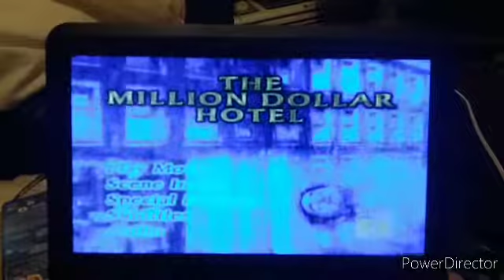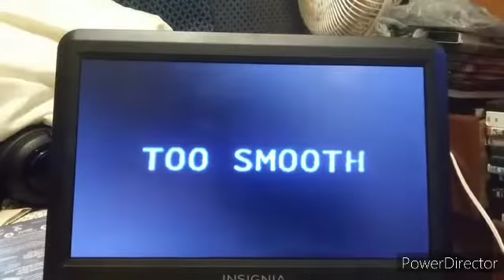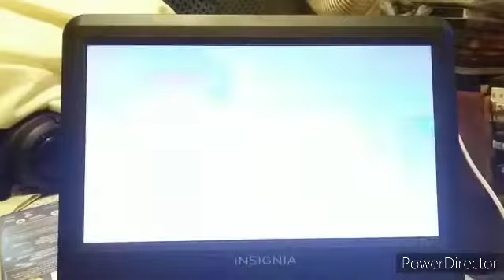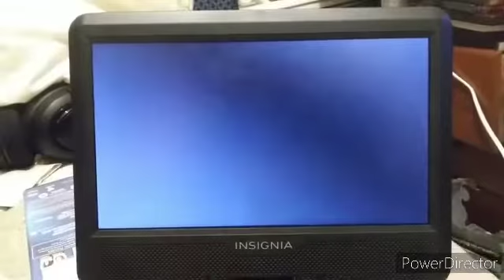Trailers From The Million Dollar Hotel 2001 DVD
1. Too Smooth Trailer
2. The Guilty Trailer